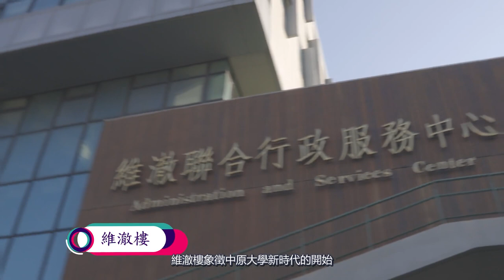中原大學｜大學巡禮